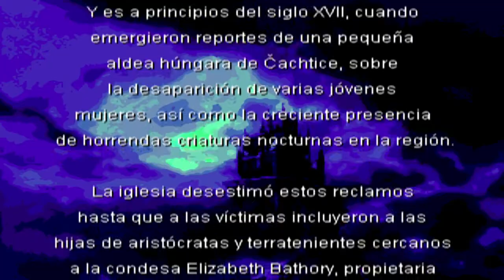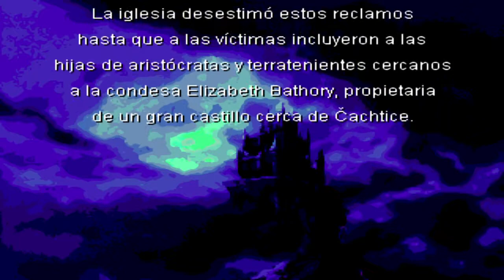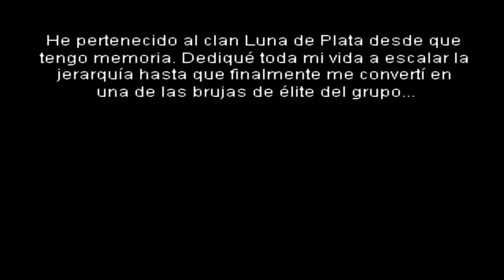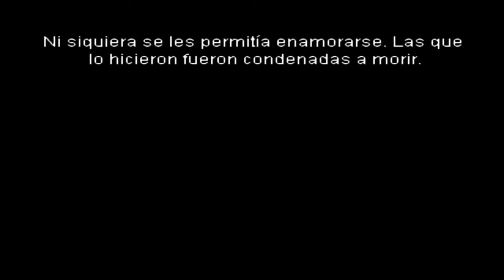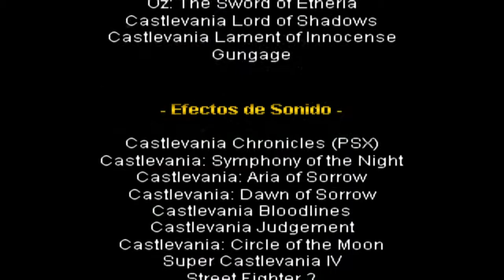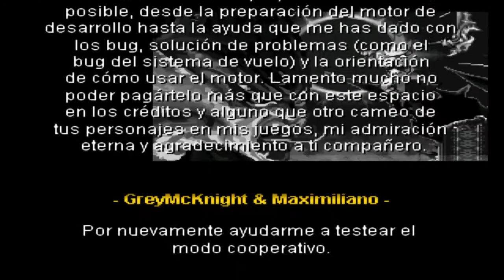Silver Nights Crusaders - Un buen FanGame de Castlevania - Español completo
Corrupción, impiedad religiosa y la inescrupulosa venta de indulgencias fortalecieron las reformas protestantes quienes denunciando la moralidad de la iglesia católica romana, fundaron sus propias organizaciones para combatir a las crecientes fuerzas oscuras. Brujería, caza de vampiros y muchas otras actividades ajenas a la ortodoxia son fuertemente perseguidas y condenadas por la iglesia.